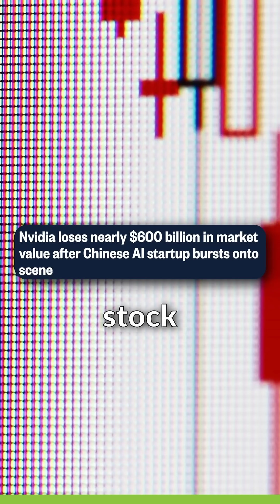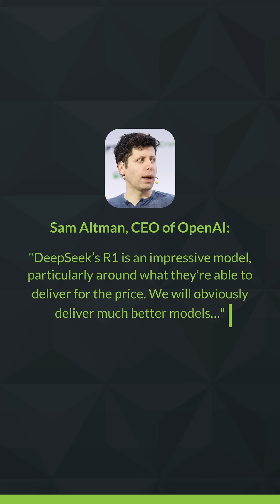What is Deepseek?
What exactly is Deepseek? And why has it had such an impact on the tech world?